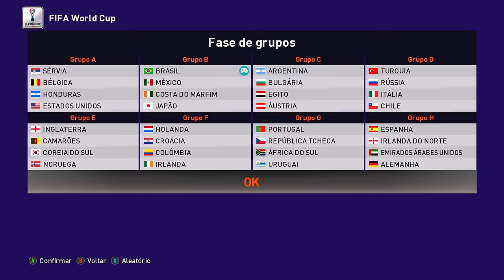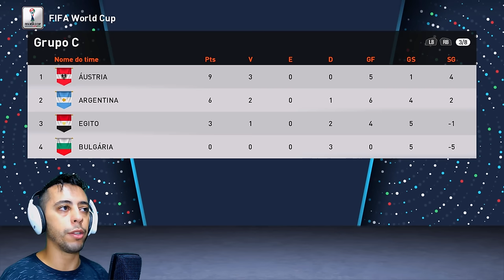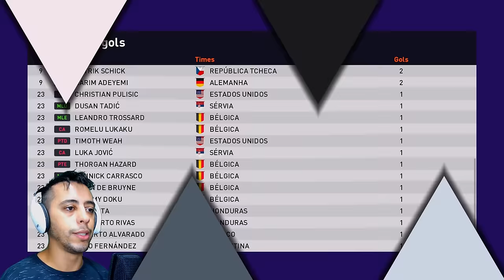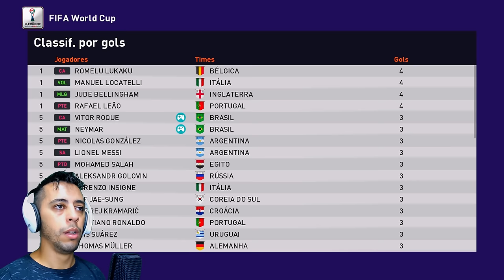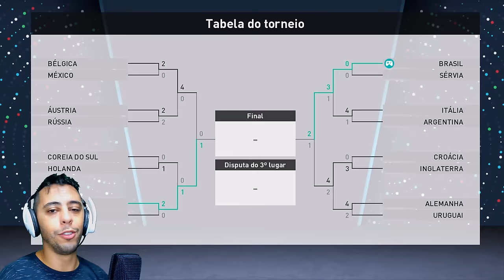EU JOGUEI A COPA DO MUNDO 2026 COM DORIVAL JR NA SELEÇÃO BRASILEIRA !! BRASIL HEXA? 🏆